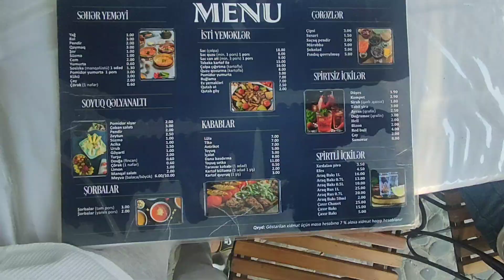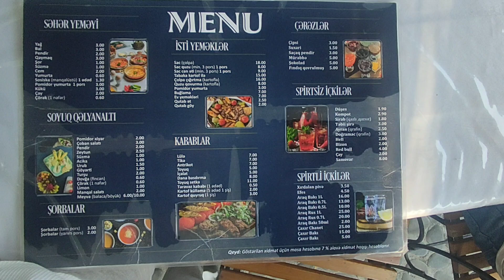Nabran. Kardinal istirahət mərkəzinə getdim